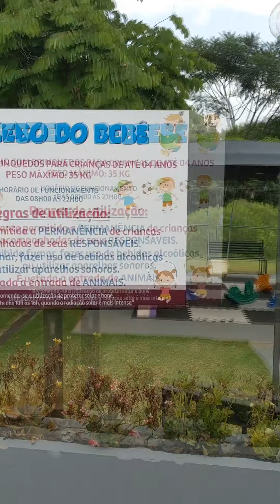Apartamento 2 quartos 1 vaga coberta em Valinhos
Apartamento 2 quartos 1 vaga coberta à venda no Vale das Figueiras, em Valinhos

Este apartamento à venda no Vale das Figueiras, em Valinhos, é uma ótima oportunidade para quem procura um imóvel confortável e bem localizado. O apartamento tem 2 dormitórios, 1 banheiro, sala e cozinha

O condomínio oferece uma infraestrutura completa, com conveniência 24h, diversos parquinhos, espaço bebê, quadra poliesportiva e salão de festas.  O bairro Vale das Figueiras é um dos mais procurados de Valinhos, por sua localização privilegiada e excelente qualidade de vida.

Gostou? Me chama!